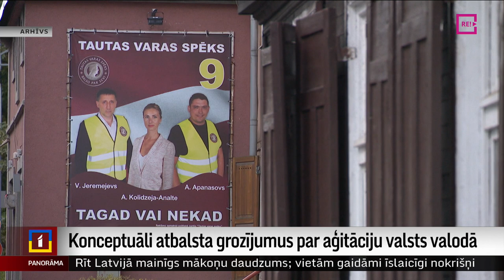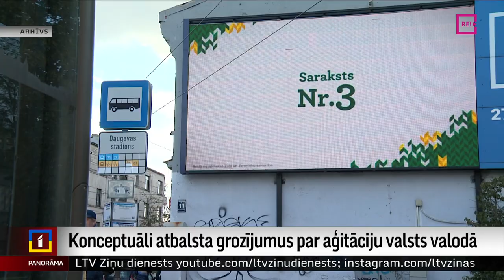Konceptuāli atbalsta grozījumus par aģitāciju valsts valodā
Saeimas pārliecinošs vairākums šodien atbalstīja likuma grozījumus, ar kuriem plānots noteikt pienākumu priekšvēlēšanu aģitāciju veikt tikai latviešu valodā. Bija arī deputāti, kas mudināja likumu padarīt ne tik stingru, atļaujot turpināt nelielu daļu aģitācijas veikt arī citā valodā. Plašāk stāsta Krišs Kairis.